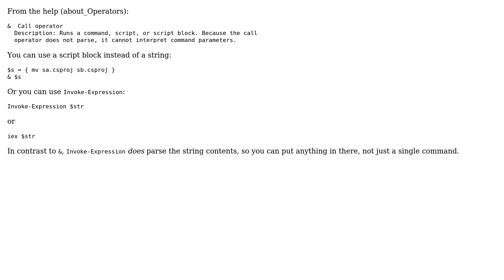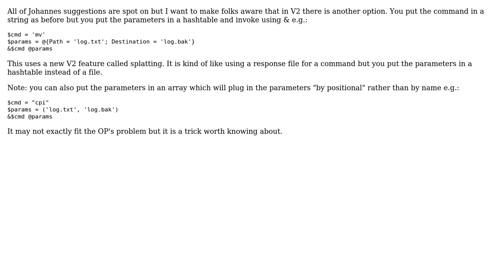Why cant I execute a commandlet with arguments from a string in powershell? (3 Solutions!!)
Why cant I execute a commandlet with arguments from a string in powershell?

With thanks & praise to God, and with thanks to the many people who have made this project possible! | Content (except music & images) licensed under CC BY-SA | Music | Images & others | With thanks to user Keith Hill user Joey user George Mauer user Emperor XLII and the Stack Exchange Network Trademarks are property of their respective owners. You are responsible for your own actions.